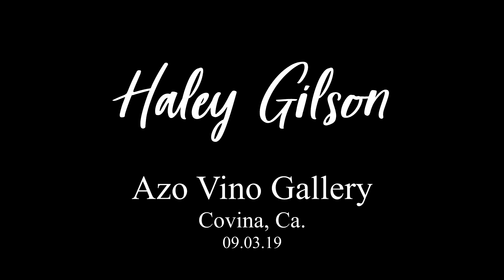Haley Gilson - "nothing" 09.03.19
A Writers' Night | Azo Vino Gallery | Covina, Ca. 09.03.19